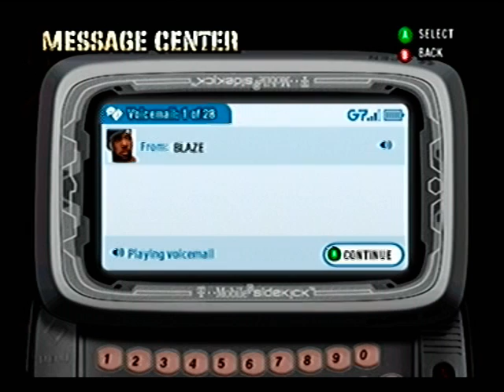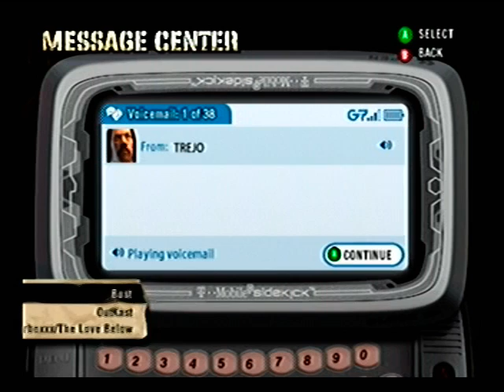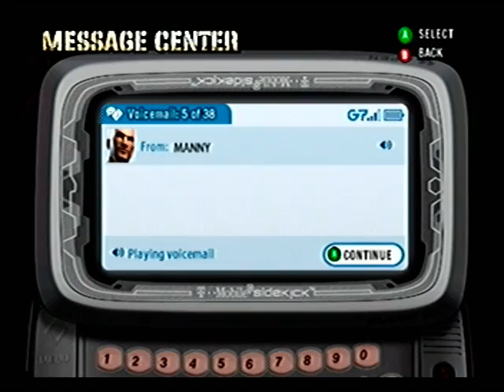Def Jam Fight for NY - Tupac Shakur's Story Part 3